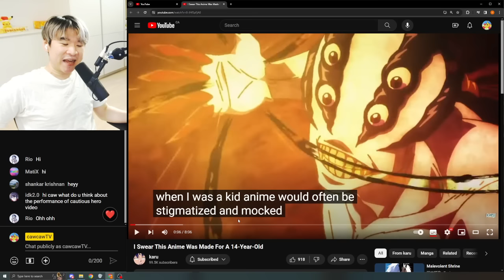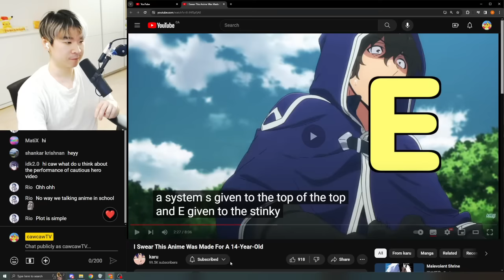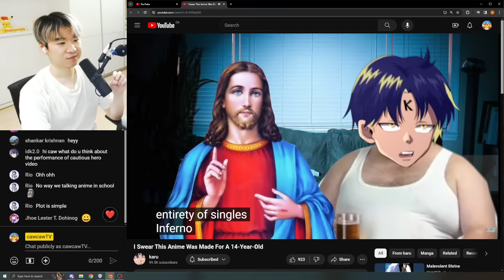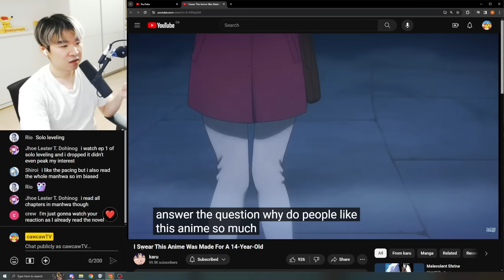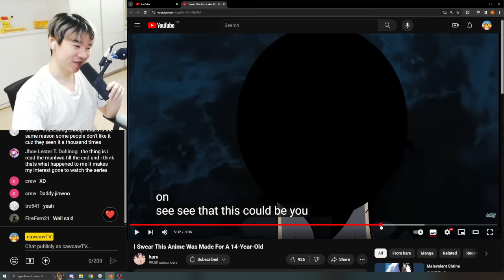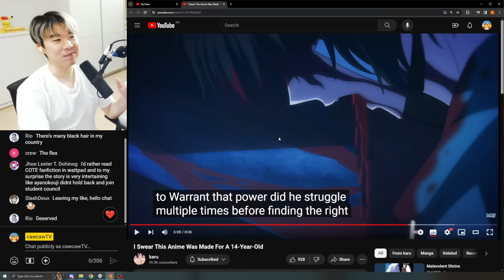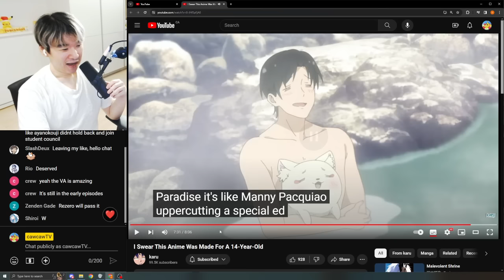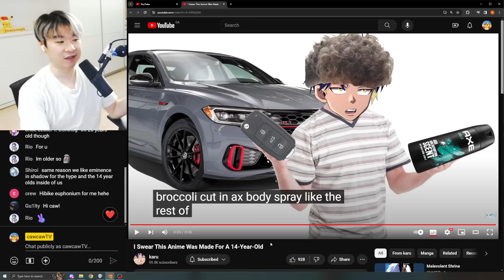I Swear This Anime Was Made For A 14-Year-Old - Reacting to karu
Reacting to karu's I Swear This Anime Was Made For A 14-Year-Old